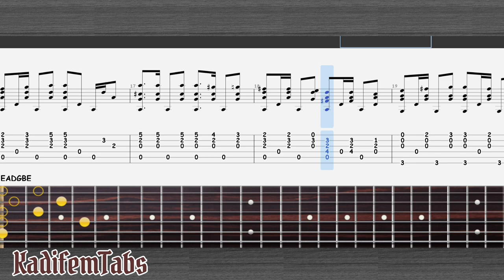Yves Duteil-Prendre un Enfant (short version) | Fingerstyle | Guitar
Prendre un enfant from Yves Duteil, this is short version of this song, enjoy!